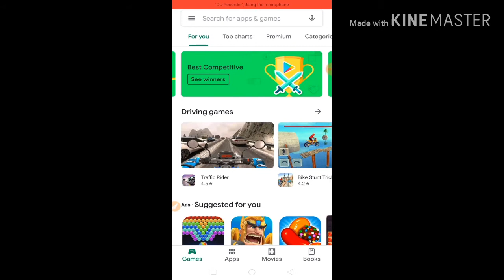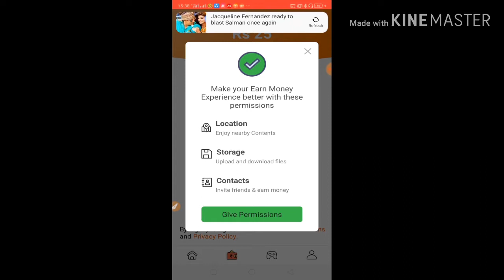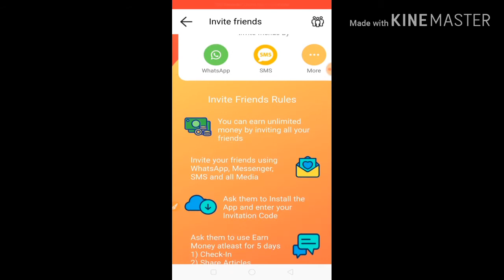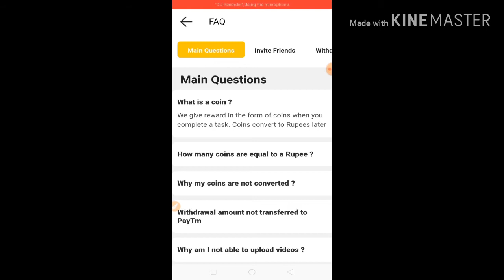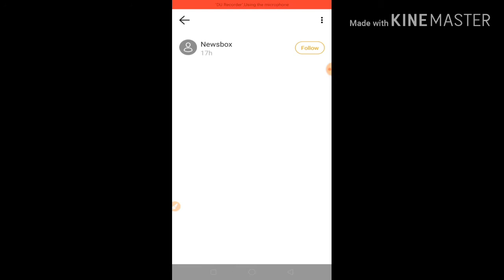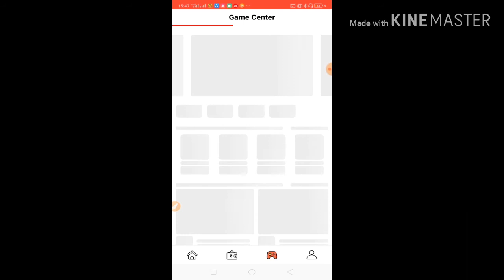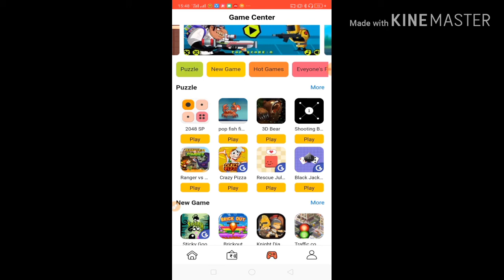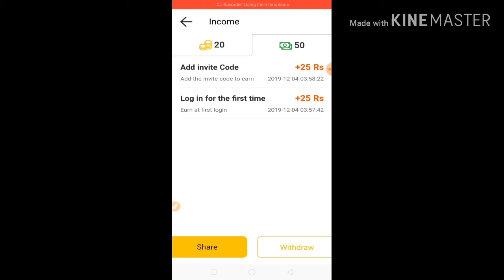GOOD INCOME WORK FROM HOME/PART TIME JOB /FREELANCE/EARN MONEY APP/PAYTM